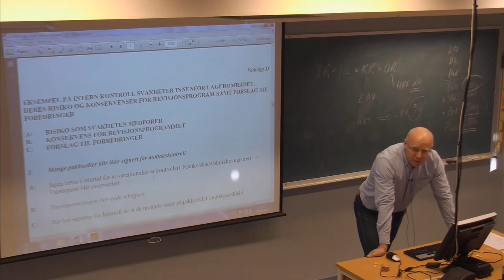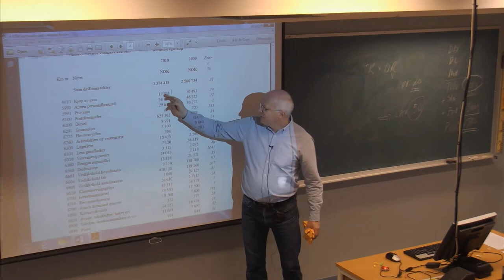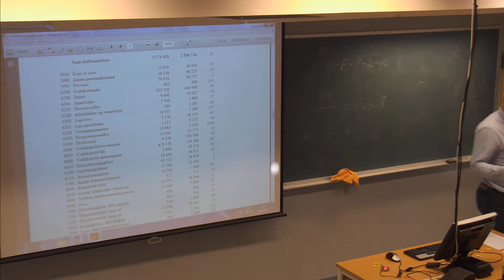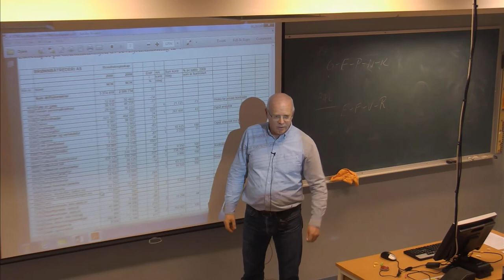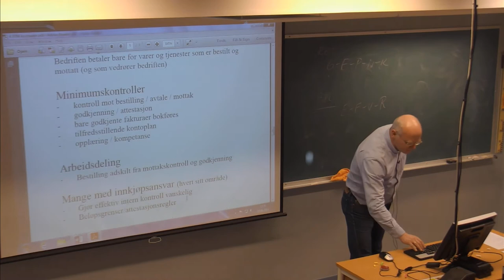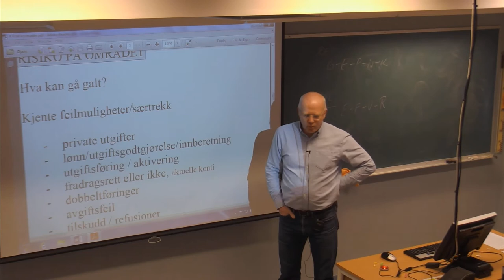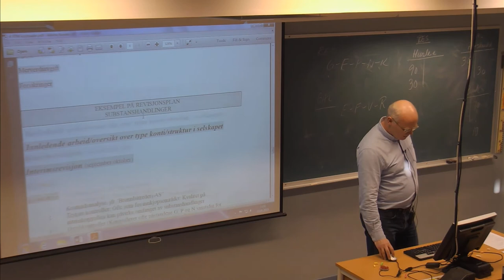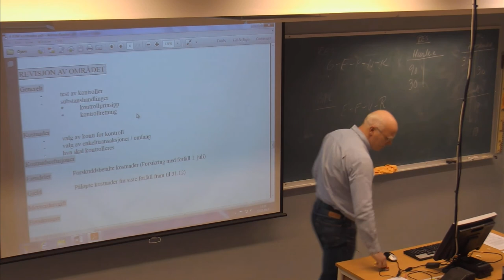01-F-18 Forelesning BØK500 (22. jan. 2015)